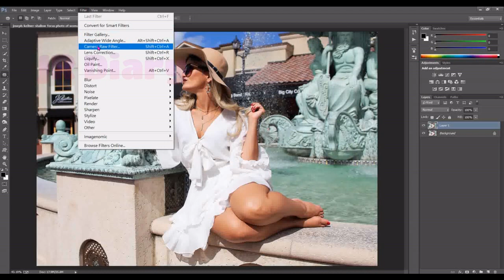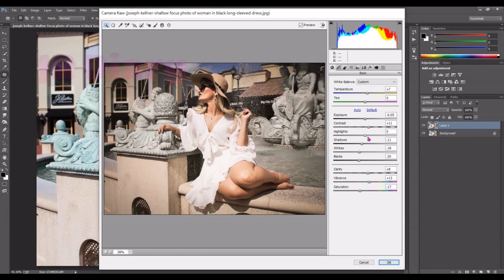Change Colors Tone 10 / woman in white long sleeved dress / Color Grading JR Diary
Photo By joseph-kellner